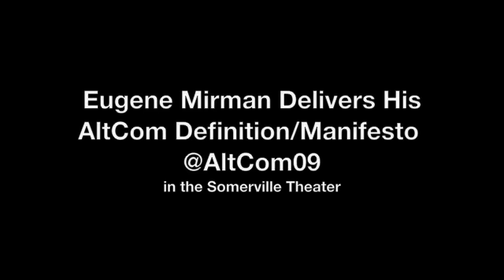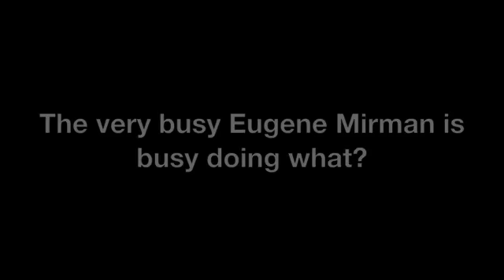Eugene Mirman Defines Alternative Comedy at AltCom 2009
Eugene Mirman presents his definition/manifesto of alternative comedy at AltCom 2009 in Somerville, MA - and he gets a hand from a special guest